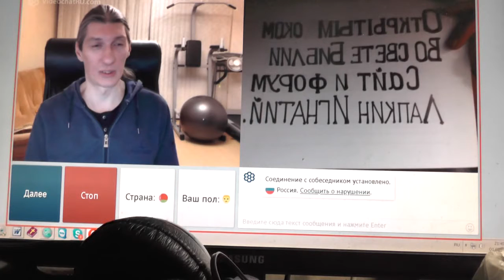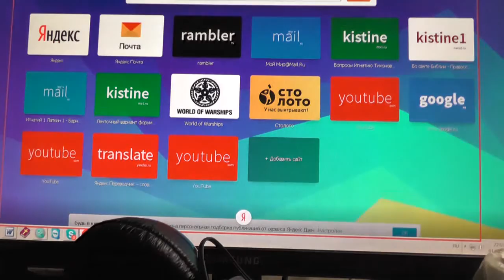№15. Мих. 7:4 Лучший из них как терн, и …хуже колючей изгороди, февр. 2019